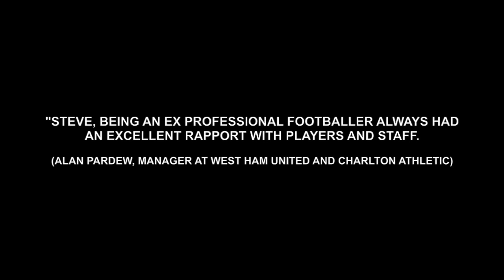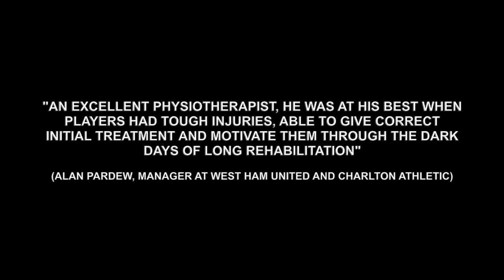Steve Allen - Football Medical Association’s Longstanding Service Award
City's head physiotherapist picked up the highly-prestigious honour at their annual awards ceremony at the Radisson Blu in Derby.